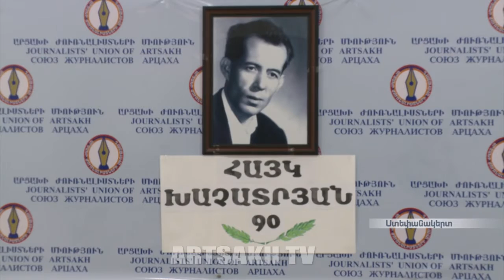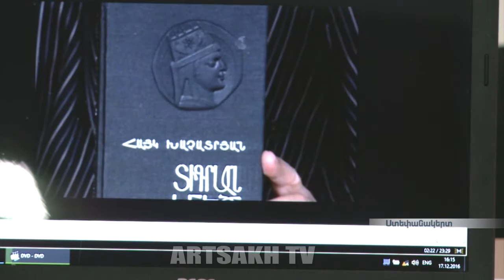Միջոցառում՝ նվիրված Հայկ Խաչատրյանի հիշատակին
Դեկտեմբերի 15-ին լրացավ  հայ անվանի գրող, պատմավիպասան  Հայկ Խաչատրյանի  ծննդյան 90-ամյակը: Այսօր   Շուշիի ̎Կաճառ ̎ գիտական կենտրոնի և Արցախի ժուռնալիստների միության նախաձեռնությամբ մեր հանրաճանաչ հայրենակցի հիշատակին միջոցառում է կազմակերպվել, որտեղ խոսվել է Հայկ Խաչատրյանի գիտական ու գրական ժառանգության մասին, քննարկվել են նրա հարյուրամյակի միջոցառումների նախապատրաստման հետ կապված հարցեր:

15 декабря исполнилось 90 лет со дня рождения именитого армянского писателя-новеллиста Айка Хачатряна. Сегодня по инициативе научного центра "Качар" и Союза журналистов Арцаха прошло мероприятие, посвященное памяти известного нашего соотечественника, в ходе которого говорили о его научном и литературном наследии. Обсудили также вопросы, связанные с подготовкой к циклу мероприятий, приуроченных к 100-летию писателя.